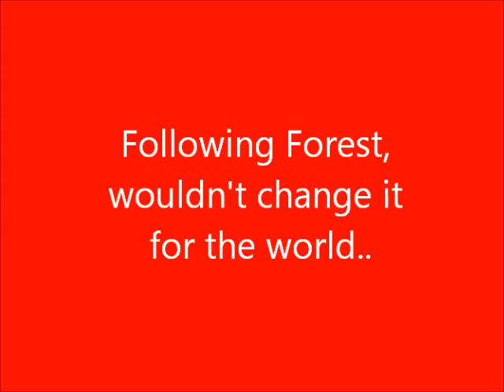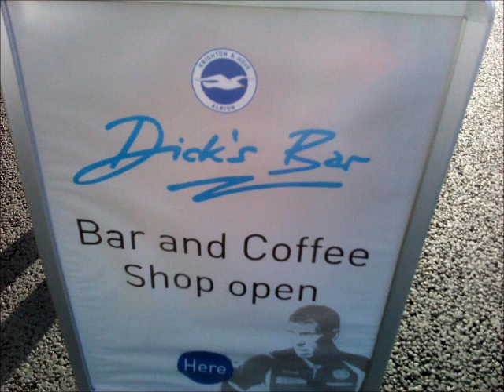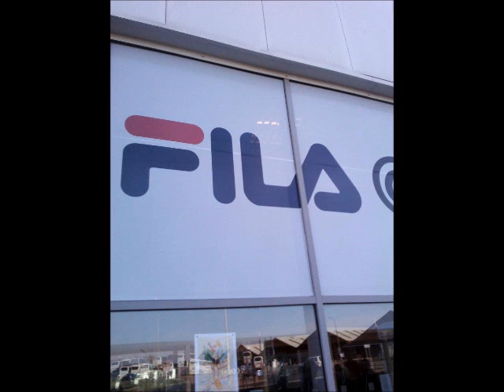Supporting Nottingham Forest, Through Thick And Thin.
Some of our days out, class days with class people.